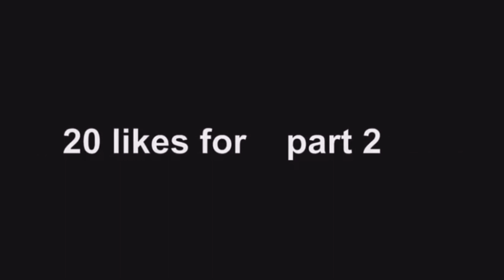ASKING STRANGERS WHY ME AND MY EX BROKE UP 💔👀(Monkey App🐵)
I AM TANK  kiss or grab water park, kiss or grab ayo fabricio, kiss or grab panama city beach, nocap koby kiss or grab, nle choppa kiss or grab,  slap or kiss tik toks, slap or kiss me, slap or kiss or hug, slap or kiss louis, slap or kiss yeaaaj, slap or kiss asian, slap or kiss adam saleh, slap or kiss prank ,kiss or slap prank, kiss or slap game, kiss or slap at the mall, kiss or slap at the fair. SmoothGio, Avery, 99Nation, KingCid, Buba100x, FunnyMike, UnghettoMathieu, Public Interview, High School, Truth or Dare, High School Truth or Dare, YouTube prank, pranking, LeeArthur, TikTok, TikTok challenge TikTok Trend, TikTok, prank, pranking people, Speed Date, Blind Date, Smash or Pass, 11vs1, 2 man, 3 man, 2 freaks blind date, freaks blind date, blind date gone right, smash or pass face to face, smash or pass face to face youtubers, smash or pass face to face Miami, smash or pass face to face Atlanta, smash or pass face to face New York, smash or pass face to face Houston, smash or pass face to face Orlando, king Cid, smooth Gio, Buba100x, BentleyTV, funnymike, noticuz, averyb, dailyavery, RealXShawn, studio videos, girls compete for guy, guys compete for girl, Blinddate, Freaks, Lovers, Smashorpass, Public Interview, Rate 1-10, Trending, Face to Face, Rate me 1-10, Rate him 1-10, Rate her 1-10